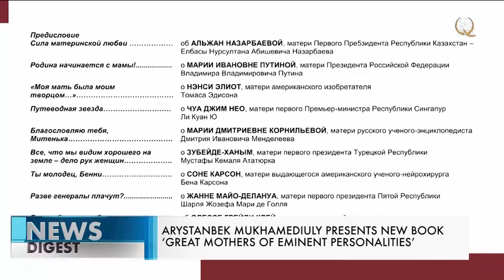«Буюк шахсларнинг буюк оналари» китоби тақдимоти бўлиб ўтди